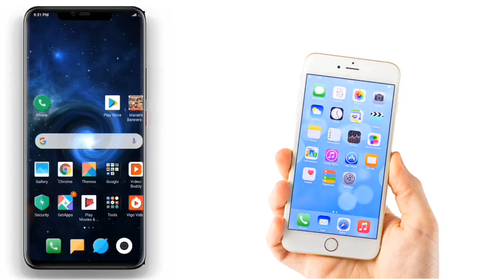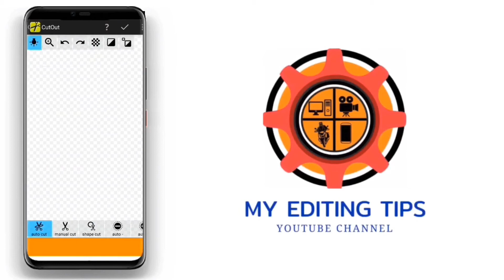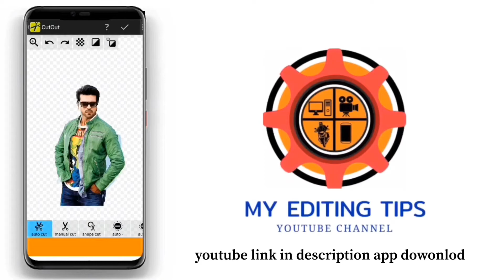Photo se background Kaise hataye मोबाइल से किसी भी फोटो का बैकग्राउंड कैसे हटाए